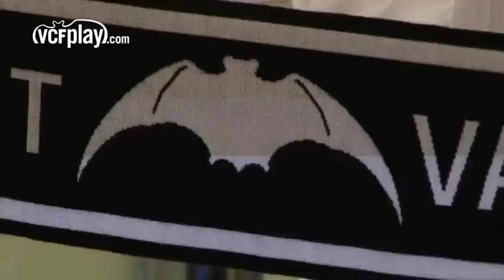Valencia CF: Rodrigo de Paul ya está en Valencia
Rodrigo de Paul, nuevo jugador del Valencia CF a falta de completar las habituales pruebas médicas, ya está en la ciudad. El futbolista va a completar las pertinentes pruebas a las 13:00 horas en las instalaciones médicas de la Ciudad Deportiva JinkoSolar de Paterna junto a Divina Pastora Seguros, Aseguradora Oficial del Club.